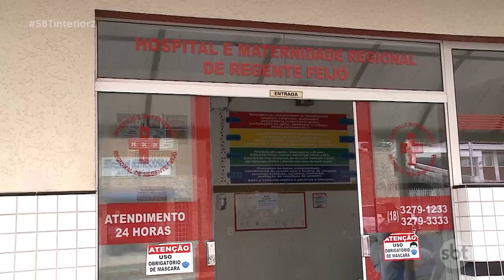Aumento no valor do piso salarial da enfermagem preocupa administradores de hospitais na região de P